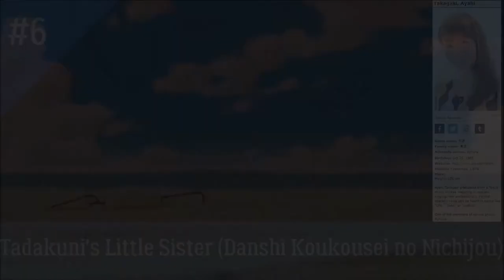My Top 8 Takagaki Ayahi Roles in Anime